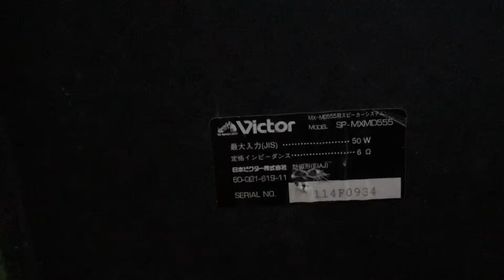Loa 3 đường tiếng cực chất Victor MD555 chỉ 1tr250. Liên hệ ngay 0966594581